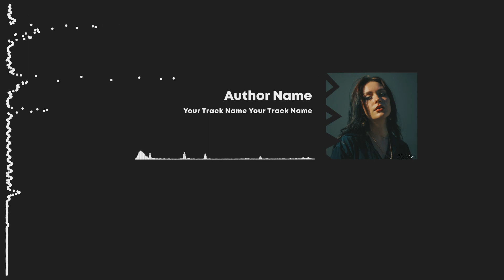Podcast Audio Visualization ★ DaVinci Resolve Templates ★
Music Spectrum Visualizer is powerful DaVinci Resolve template, which can help you to create your own projects with mind blowing design. Here is modern audio visualization toolkit. This template can be used for creating slideshow, presentation,quick intro, opener, event promo, social media post, photo album, podcast video. Impress your audience, save your time and make your videos looks wonderful with this DaVinci Resolve template!
Main Features:

- 4 Types of Music Visualization;